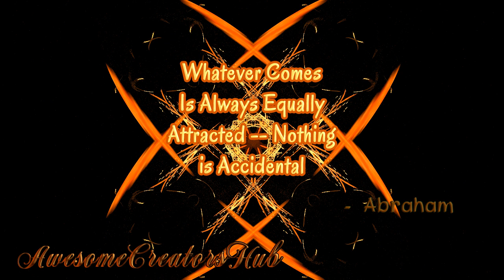Abraham Hicks snippet: Whatever Comes is Always Equally Attracted Nothing is Accidental